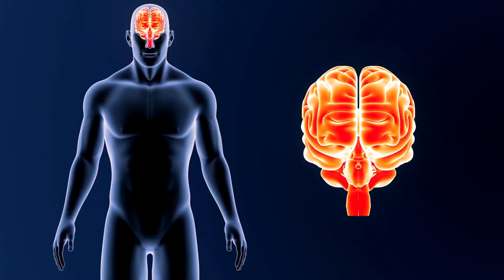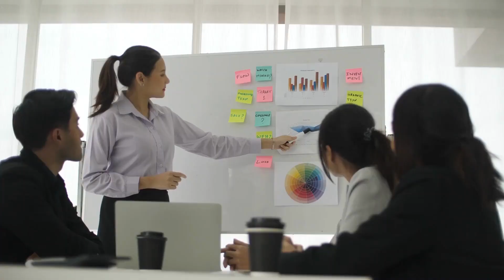Top Tips for Self Improvement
1.Establish Healthy Habits
2.Practice Time Management
3.Continuous Self-Education
4.Set SMART Goals
5.Practice Mindfulness and Reflection

self improvement
self improvement
personal development
life tips
motivation
success mindset
growth mindset
goalsetting
inspiration
mindfulness
positivity
achievement
lifestyle
self help
habits
success habits
productivity
selfcare
mind set coach
happiness
leadership
motivational
journaling
feminine energy
great meditation
general knowledge
knowledge words
wise